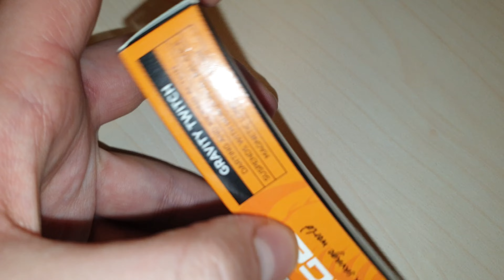Angeladventskalender Tag 22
MFB Ultraleicht Angel-Adventskalender

Grundangeln:
Drennan Hair Rig Quick Stop
Owner Speer
Owner Quick Stop
Haken fürs Feedern aus "Retsee 2"
Grundfutter Easy Cheesy
Grundfutter aus "Retsee 2"
Futterkorb aus "Retsee 2"
Method Feederkorb aus "Retsee 2"
Bissanzeiger (3er Pack)
Bissanzeiger aus "Retsee 2"
Batterien für die Bissanzeiger
Anti Tangle Boom

Spinnfischen:
Cheburashka Blei Set 24 Stück
Offset-Haken Set
Jigköpfe Set
Kleiner Wobbler

Kamera :
Action Cam
Action Cam Zubehör

Schnur:
Monofile Schnur
Monofile Schnur
Schnur (Vorfach)
Geflochtene Hauptschnur
Geflochtene Hauptschnur 2

Rute und Rolle:
Kleine Rolle
Ryushi von Tubertini Größe 1000
Cormoran i-COR Black

Sonstiges:
Angelgerät Box 26 Fächer

Datenschutzerklärung wegen der Verwendung von Werbemitteln aus dem Amazon-Partnerprogramm:
Ich bin Teilnehmer des Partnerprogramms von Amazon EU, das zur Bereitstellung eines Mediums für Websites konzipiert wurde, mittels dessen durch die Platzierung von Werbeanzeigen und Links zu Amazon.de Werbekostenerstattung verdient werden kann. Zur Nachverfolgung der Bestellung setzt Amazon Cookies ein, die es ermöglichen, zu erkennen, dass Sie auf unserer Seite einen Partnerlink angeklickt haben. Weitere Informationen zur Datennutzung durch Amazon erhalten Sie in der Datenschutzerklärung des Unternehmens:

Ich würde mich sehr freuen wenn ihr über diese Links etwas bei Amazon bestellt. Ihr würdet mich sehr damit unterstützen. Die meisten Sachen seht ich auch in meinen Videos.